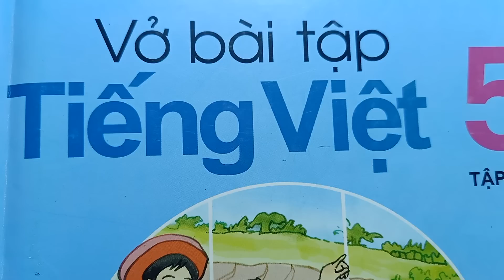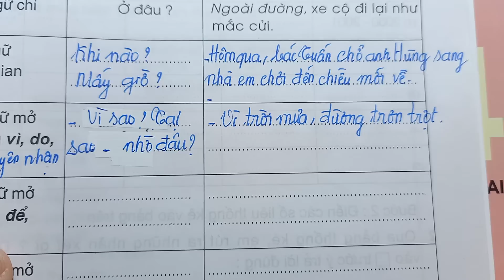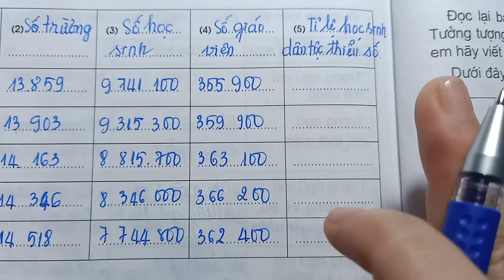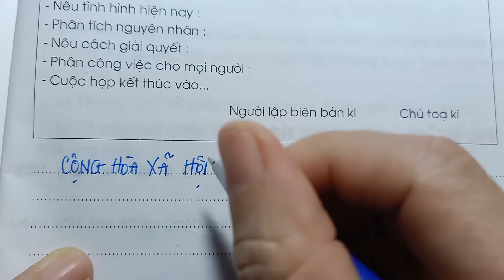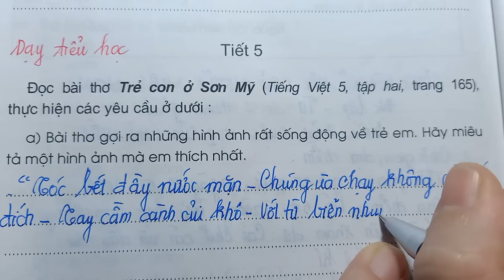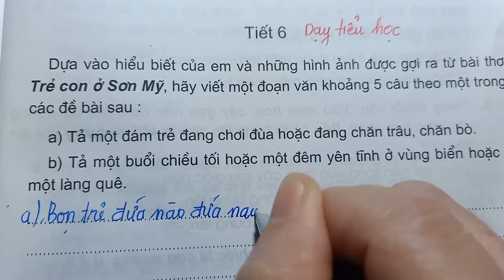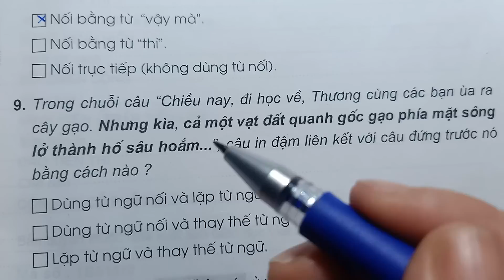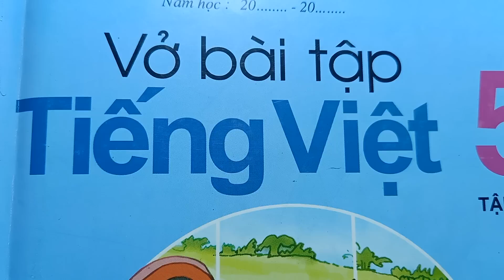VỞ BÀI TẬP TIẾNG VIỆT LỚP 5 TẬP 2 - ÔN THI CUỐI NĂM - TUẦN 35 - TRANG 103 - DẠY TIỂU HỌC